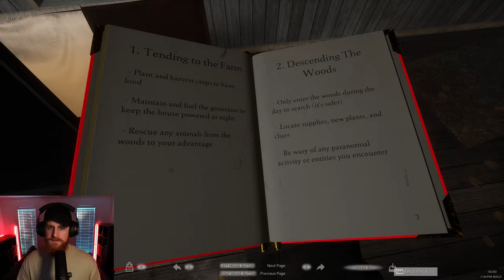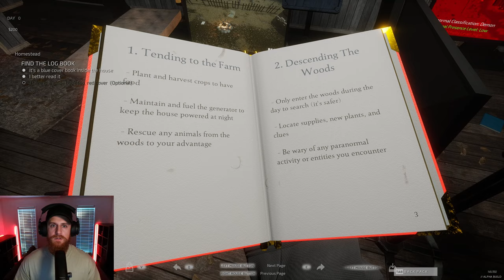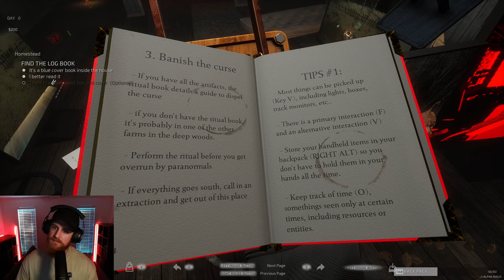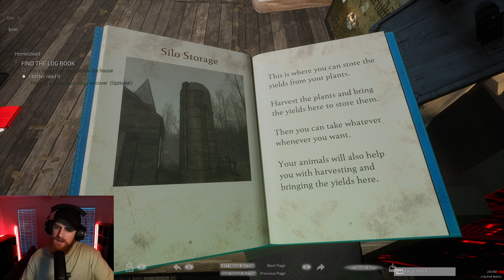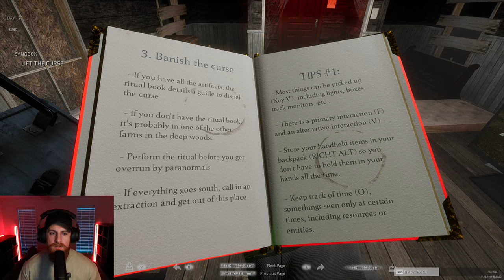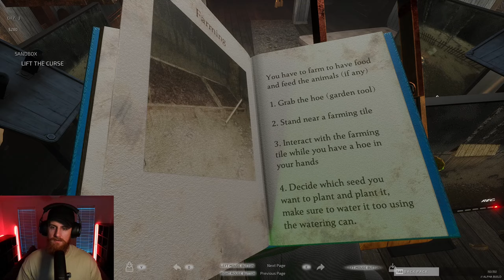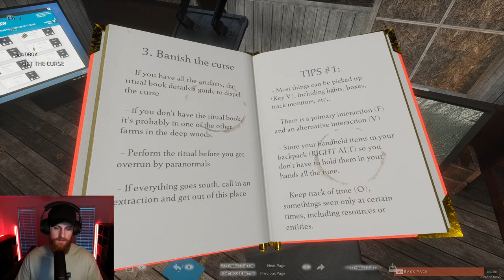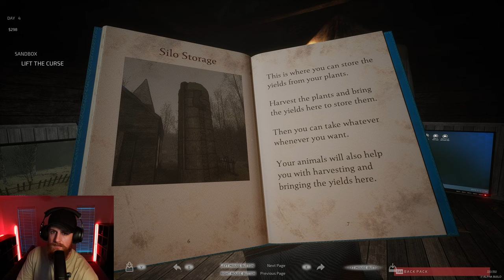This Coop Survival Horror game rivals them all | First Time Early Access | Descending the Woods-Solo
This game rivals all horror survival games, and is genuinely terrifying.
New out and in early access, this game is your nightmare, and today I get to check it out Solo.

By day, tend to your farm, care for your pets, and explore the mysteries of the haunted woods. By nightfall, They will come from the woods, Beware of ghosts and demons of the haunted woods. Hide, Survive, Build, Fight and Explore in this eerie Survival Horror alone or with friends.